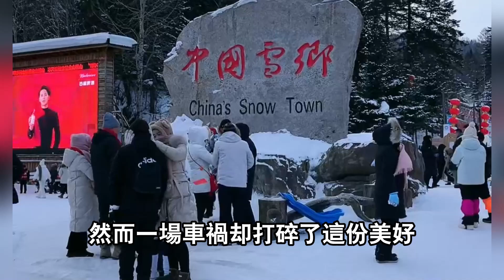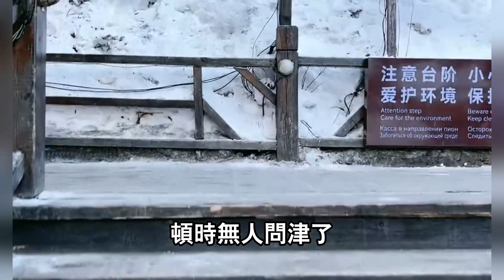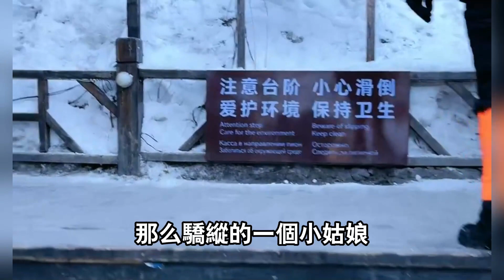繼妹騙我給她捐了骨髓後，竟安排野男人藏衣櫃玷汙我，不料自己的衣服被扒光